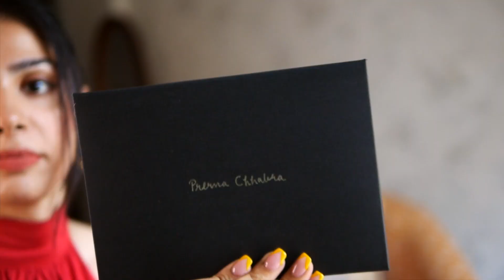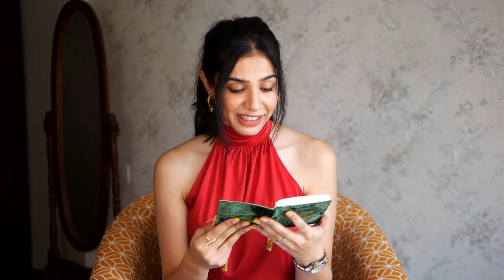What goes inside Fashion Show invites?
What am I wearing throughout the video:
Top: old purchase from Myntra
Lip-shade (pls know you might wanna skip this incase you have dry lips coz this one is slightly drying).

My Stats:
Height: almost 5'7"
Weight: 62kg
Bust: 34inches
Wais: 28 inches
Hip: 38 inches
Shoe Size: EU 40

About me:
Hello, My name is Prerna and I hold a post-graduate degree from the National Institute of Fashion Technology, India. My graduation though was in Engineering. Soon after I graduated, I realized that I'll be a bad engineer hence decided to switch fields and got admitted to a Fashion College. I have worked for 3 years with a top Fashion and Lifestyle Retail Brand of India. My passion for Fashion & Styling drove me into starting a YouTube channel. Here, I talk about styling tips that you can easily incorporate in your day to day life without having to be a fashionista.